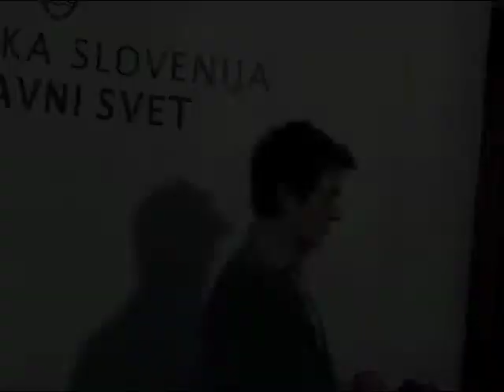( Državni svet o imuniteti Černigoja